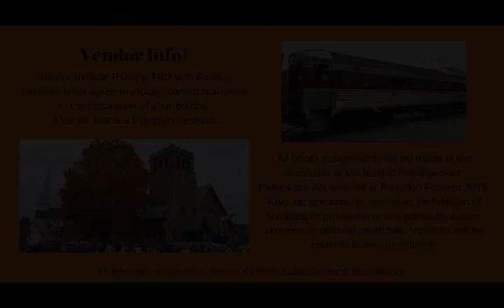NH Pumpkin Festival Vendors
NH Pumpkin Festival Vendor Opportunities October 22, 2016.